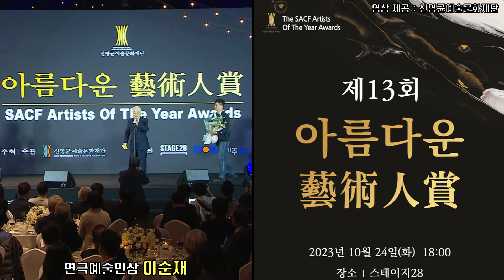[제13회 아름다운예술인상] 연극예술인상 - 이순재 수상 소감.. 아내 생각에 '눈물 글썽' | 리어왕 | Lee Soon Jae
재단법인 신영균예술문화재단(이사장 안성기)이 주최하는 ‘제13회 아름다운예술인상’ 심사위원회는 올해 수상자로 영화예술인상에 이정재 배우, 연극예술인상에 이순재 배우, 공로예술인상에 임권택 영화감독, 굿피플예술인상에 조인성 배우, 독립영화예술인상에 김서형 배우 등 5개 부문 수상자를 선정하고, 10월 24일(화) 오후 6시 서울 고덕동 스테이지28에서 시상식을 개최했다.